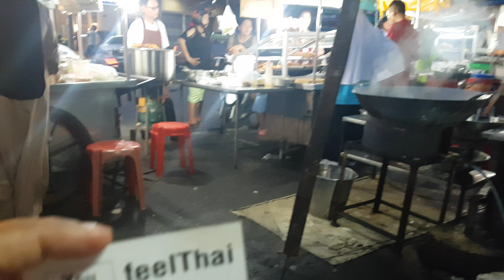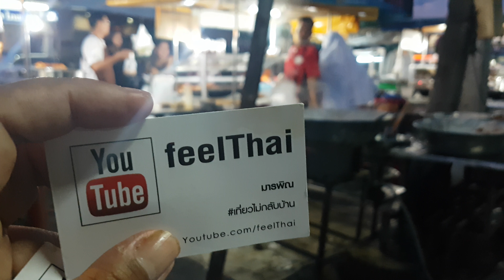ทอดหอมเจียว ไก่ทอดแบบนี้นี่เอง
เพิ่งเห็นวิธีทอดหอมเจียว ไก่ทอดแบบนี้นี่เอง